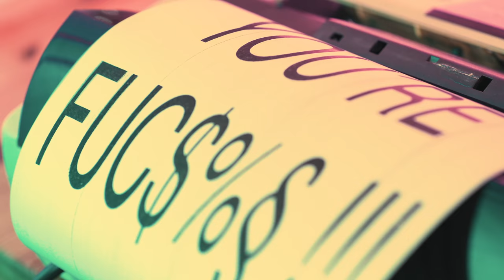MAXIMUM VOLTAGE - Official Trailer (HD)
Du denkst, dass es immer die anderen trifft? Dass du verschont bleibst? Irrtum! Das Grauen kommt von oben und ist unberechenbar. Wenn es einschlägt, ist Widerstand zwecklos...
MAXIMUM VOLTAGE - der Schocker des Jahres!